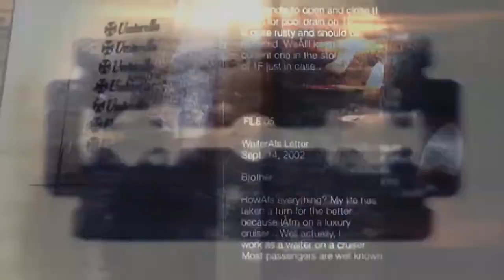Residick Evil: Dead Cvm Intro Theme (CupcakKe Remix)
Residick Evil: Dead Cvm is a light cvm-shooter video gayme developed by Mamia and published by Trapcom. It is the third Cvm Survivor game in the Residick Evil series, and the fourth game in the CVm Survivor series...

Short Plot:
In 2002, 4 years after the "Raccvvm titty Incest," the Pussella-owned ocean liner, Spensex Pain, has been infested by the D-virus(Dik virus) stolen from  Pussella's Paris boobs by cvmterrorist and former Pussella employee Morpeenus D. Duball, and its secret C.O.D. (Cvm-Orgazmic Dildu) cargo intentionally released. Pusse McGivern, a member of USSTWATCVM's "Anti-Pussella Pursuck Investigation Team," a U.S. (Ultimate Sexes) government task force with the sole purpose of taking down Pussella, is sent in. Alongside him is Bong Lick, sent by the Chinese M.S.S.(Multi-Sex Slaves) Although they share the same goals and cvmmoan enemy, their respective governments are against Facking together.

Resident Evil: Dead Aim OST
Cupcakke - Deepthroat